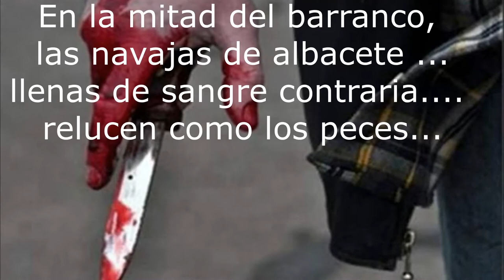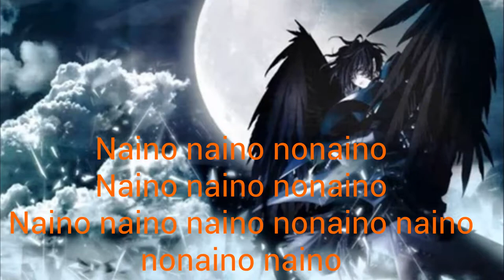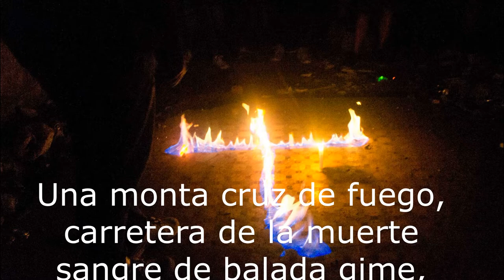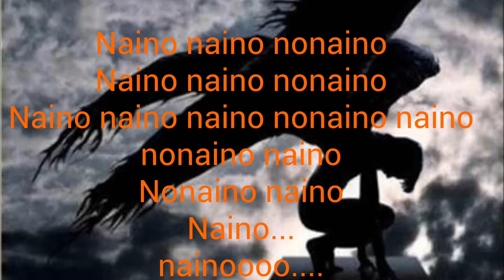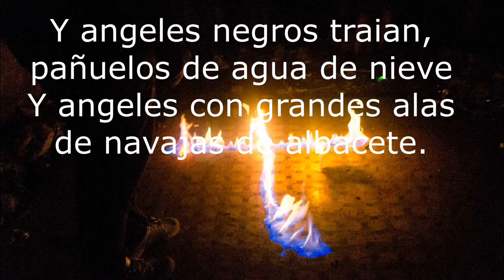Navajas de Albacete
Navajas de Albacete - Manolo García. El último de la FilaMontaje de esta canción de Manoilo García, con letra, para que puedas cantarla.